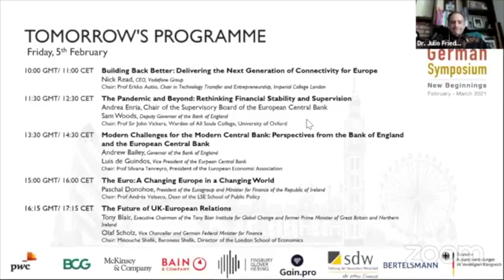Effective climate policy: The role of carbon capture | Dr Wurzbacher, Dr Friedmann & Whittaker MdB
Everyone is talking about how to stop climate change and environmental pollution caused by high carbon output effectively and efficiently. One possible solution is capturing this carbon emission before it enters the atmosphere and storage it where it cannot escape. We invited three highly recognised experts in this field to discuss the possible benefits and challenges of this method. Join our event to learn more about the latest findings regarding measures against climate change. This event is part of the 2021 German Symposium, was held in English and took place at 16:45GMT/17:45CET.

Dr. Julio Friedmann is a Senior Research Scholar at the Center on Global Energy Policy at Columbia University SIPA @columbia.sipa. Moreover, he served as Principal Deputy Assistant Secretary for the Office of Fossil Energy at the U.S. Department of Energy. He studied at MIT and University of Southern California.

@kai_whittaker is a German politician and since 2013 member of the Bundestag. In his political work within the CDU-party, he focuses on sustainability topics. He received his master’s degree in European Political Economy from LSE. (photo: Steven Vangermain)

@jan_wurzbacher is the founder and member of the board at Climeworks, a Swiss company with the goal of permanently removing carbon dioxide from the air. He received his PhD in mechanical engineering from ETH Zurich. @climeworks_official builds and operates the world’s first commercial direct air capture plant, removing 900 tonnes of CO2 from ambient air per year. Their plants capture atmospheric carbon with a filter, using mainly low-grade heat as an energy source.